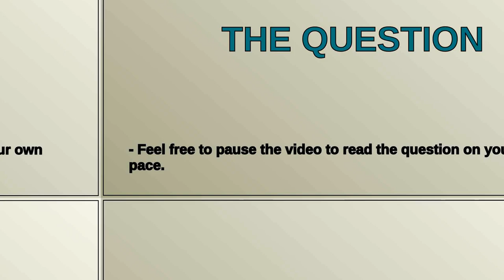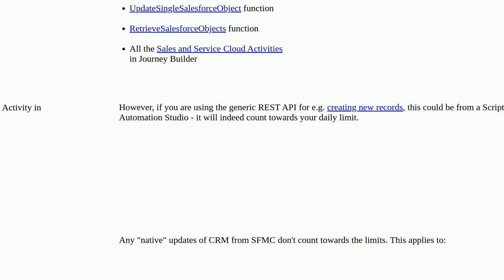Salesforce: Do the Update Salesforce Object Activities in Journey Builder count towards CRM’s API...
Do the Update Salesforce Object Activities in Journey Builder count towards CRM’s API limit?

A special thanks goes out to the community

  updaterecord crm journeybuilder marketing-cloud marketing-cloud-connect